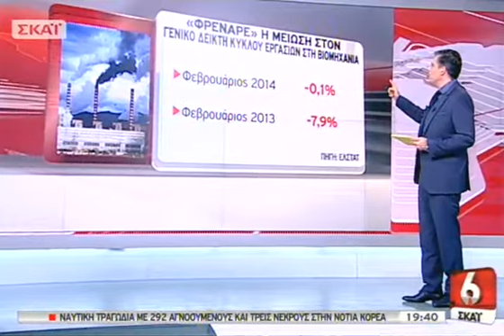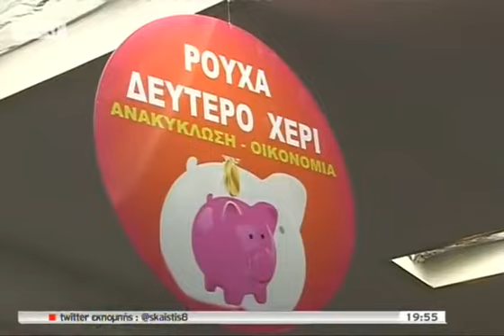ΣΚΑΪ με τον Νίκο Ευαγγελάτο - 16/04/2014